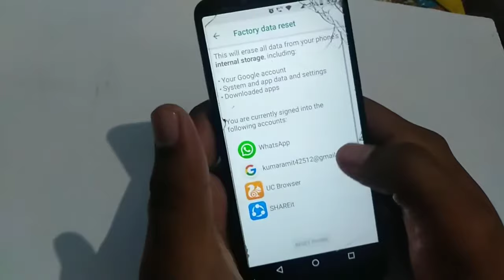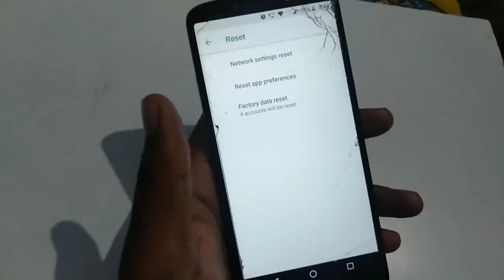Moto E5/E5 plus Factory reset settings | How to reset android mobile | phone reset kaise kare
motorola g6 factory reset
motorola g7 factory reset
motorola phone factory reset
motorola one power factory reset
motorola one fusion plus factory reset